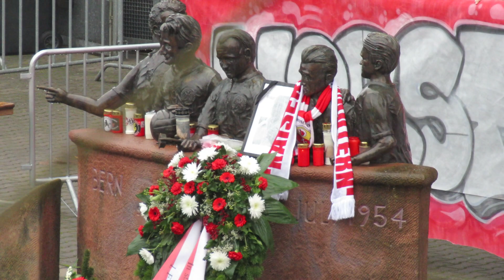[04.12.21 Teil 1/15] 1. F. C. KAISERSLAUTERN - FC Viktoria Köln